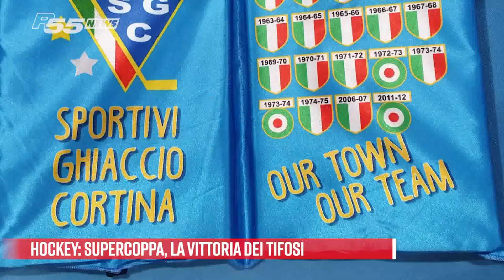Supercoppa: Cortina-Varese 4-1, ma la vittoria è dei tifosi gialloneri